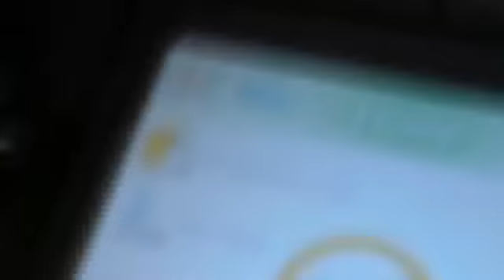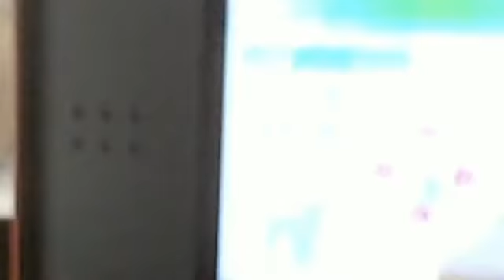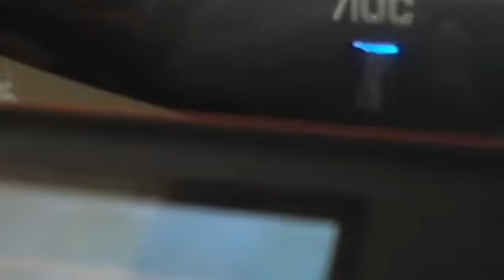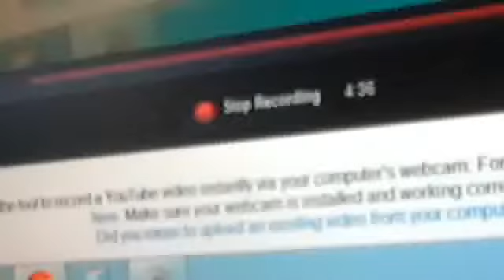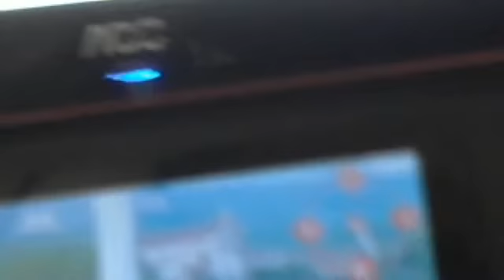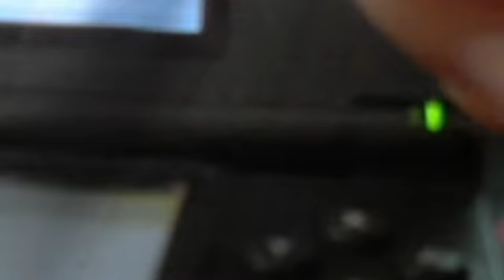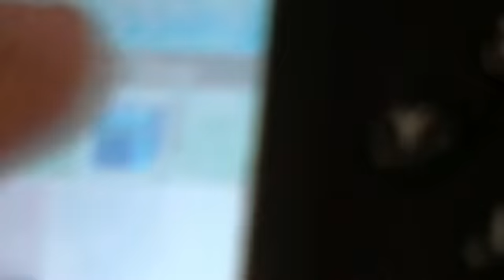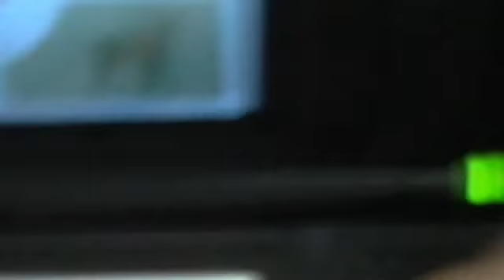welcome home puppy getting sarted to breed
hi i used the webcam agian this is a continue of the part 1 and 2 plz enjoy